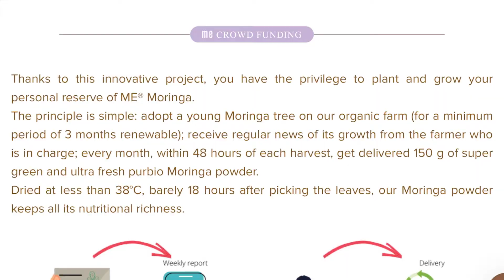ME : PARTICIPATE TO ME